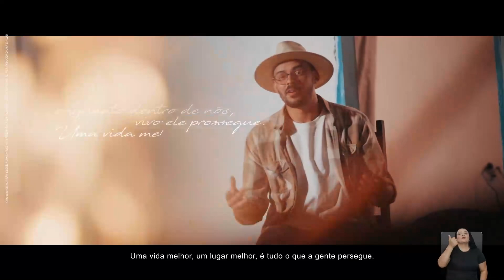Sheila Lemos - 1° programa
Marqueteiro e diretor de criação: @lucascaires  Diretor de Arte: @thyagooarruda
Direção de cena: @luciano_matos
Direção de cena: @danbiurrum
Produção: @casadabelle_
Produção: @marianabiurrum
Produção: @mss.carla
Diretor de fotografia: @licoear
Diretor de fotografia: @jonyvalim
Câmera e edição: @riccardopinno
Câmera: Ricardo
Câmera: @renanbrunomkt
Edição e Motion: @corneliocunegundes
Edição e Motion: @thiago3d
Motion: @lanmorais_
Assistentes: @fellipe.matos.10 Fernando (barata)  Gafer: @mingau02
Assatente: @niltondalemberth
Assistente: Ricardo Cefas.
Motorista: Durvalino
Apresentadoras: @daniellaoliveira1  @bethaniaguimaraes_
Maquiagem: @lorranecunha
Atores: @0.cintia @diegodellcarmo
Loger: @edu.meirellesoliveira
Mídia: @arnobukanowsky
Libras: @jaqueline.franca_tilsp
Colorista: @0nelsonaguiar
Serviços gerais: Gil
Jornalismo: michelledamasceno.p  Maria Marques